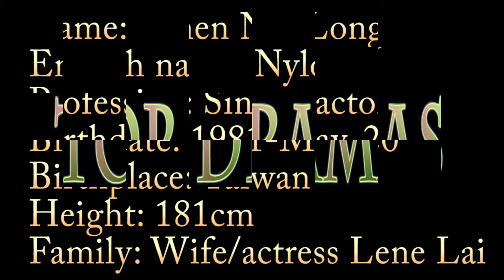TOP DRAMAS Nylon Chen !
HAPPY BIRTHDAY Chen Nai Long !